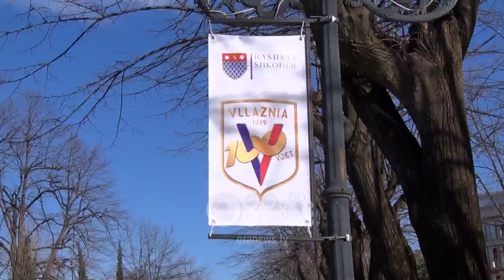Ora News - Vllaznia mollë sherri në këshillin bashkiak të Shkodrës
Vllaznia shërbeu si mollë sherri në këshillin bashkiak të Shkodres, pasi 100 vjetori i themelimit të klubit të parë në Shqipëri, sipas një pjese të këshilltareve nuk po kremtohet në lartësinë e duhur.

Kritikat më të mëdha shkuan për kalendarin e aktiviteteve, mungesën e një muzeu në nderim të këtij klubi me historinë më të madhe në vend, si dhe për mënyrën se si u nderua 16 shkurti, dita e krijimit të kësaj shoqërie në vitin e largët 1919.

Ali Tula, këshilltar i PS: Të gjithë klubet e botës kanë një muzeum.

Fatlum Nurja, këshilltar i FRD: Ne kemi një krenari pavarësisht se ku jemi sot, por këtu po përfundon çdo sport.

Filip Guraziu, këshilltar i PD Çuditem si bëhet programi dhe komisioni i këshilltarëve të sportit nuk pyetet fare.

Por numri dy i bashkisë Emilia Koliqi kishte një tjetër qëndrim, e për ta përforcuar atë, ju bëri me dije këshilltarëve se në 23 shkurt në teatrin “Migjeni” Presidenti i Republikës nderon Vllazninë.

Emilia Koliqi, n/kryetare e bashkisë Shkodër: Do të jepet dekorata për 100 vjetorin e Vllaznisë por dhe sportistëve që janë përzgjedhur nga Presidenca.

Ora News ka mësuar se pikërisht kreu i shtetit do t’i akordojë titullin e lartë “Nderi i Kombit” Vllaznisë, ndërsa do të vlerësohen edhe disa nga emrat që bënë historinë e këtij klubi dhe të sportit shqiptar si në futboll, ashtu edhe disiplina të tjera.

Megjithatë ende nuk ka një kalendar të plotë të të gjitha aktiviteteve, ndërsa ky vit është shpallur nga bashkia Shkoder, si viti i Vllaznisë.